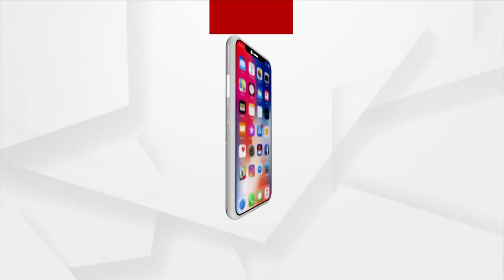Argus Prescription | Autism Treatment